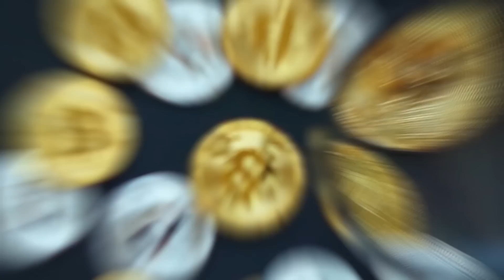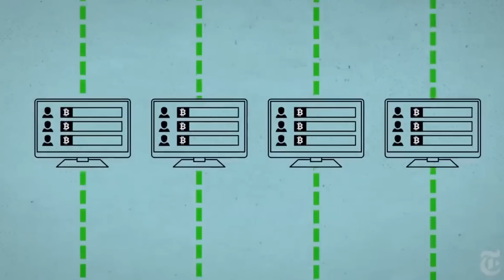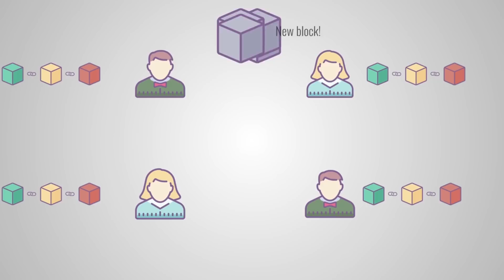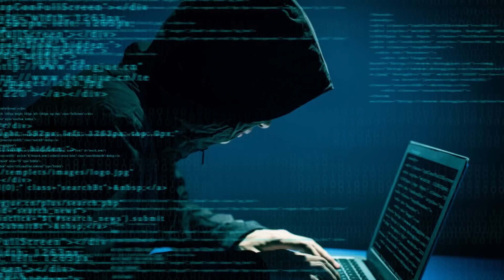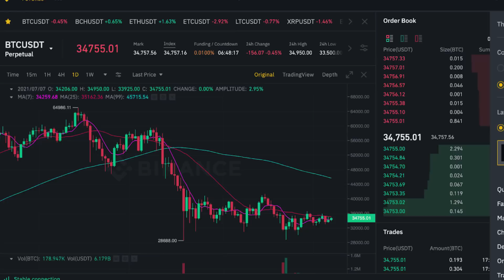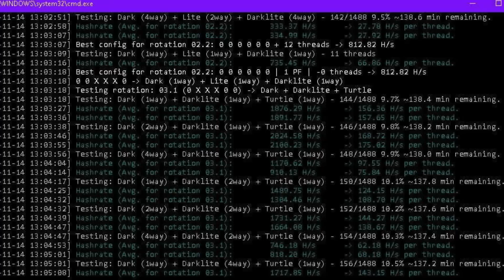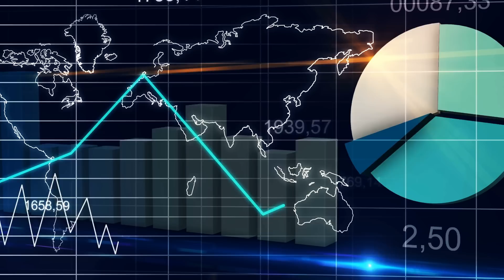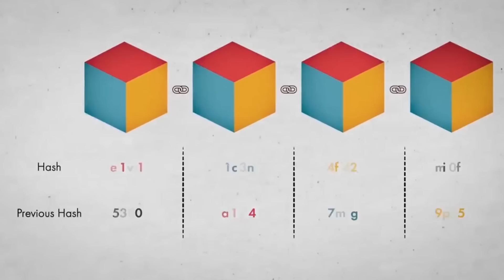Where To Start In The World Of Cryptocurrencies?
Digital actives emerged in 2009. The developer of bitcoin is Satoshi Nakamoto, an unknown person or group of people. At the beginning of 2022, the number of types of cryptocurrencies exceeded 16,700. Some virtual money disappeared. Others, on the contrary, became popular. People made fortunes by investing in crypto-assets in the first year.

In 2022, there are more opportunities to profit: mining, trading, staking. If these words don't say much, you need to start learning about cryptocurrency. That's why, today, we will talk about the first steps in cryptocurrency.